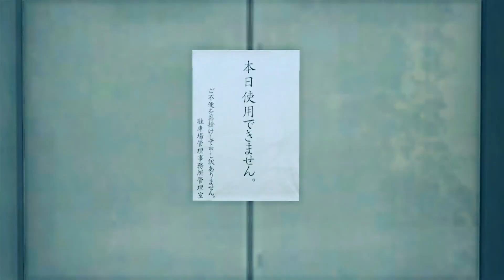Young Master's Plan - Yakuza Like A Dragon Walkthrough Part 33 | PS5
Yakuza Like a Dragon Walkthrough Part 33.

Kasuga and his friends become embroiled in a conspiracy involving a massive counterfeiting ring being run by the Ijin Three at the behest of Yutaka Ogikubo, one of Japan's most powerful politicians. Tokyo Governor Ryo Aoki is also involved, as he uses his connections with the Omi Alliance to wage war to undermine the Ijin Three's power while at the same time propping up the anti-crime activist group Bleach Japan to bolster his public image. Aoki is also indirectly responsible for Nonomiya's death, as he had traitors in the Liumang murder him to instigate a war between the Liumang and Seiryu Clan. However, Kasuga recognizes Aoki as Masato, who admits he faked his death and assumed a new identity so he could purge his yakuza past and become a politician.

Yakuza: Like a Dragon is a role-playing video game developed and published by Sega. It is the eighth main release in the Yakuza series, and was released in Japan for PlayStation 4 as Ryū ga Gotoku 7: Hikari to Yami no Yukue on January 16, 2020. It had a worldwide release on November 10, 2020 for Microsoft Windows (Japan, East and Southeast Asia excluded, without an official reason given by SEGA), PlayStation 4, Xbox One and Xbox Series X/S; the latter being released with the game as a launch title. A PlayStation 5 version is set to release on March 2, 2021.

In contrast to the previous Yakuza games that focused on the life of Kazuma Kiryu, a man trying to lead a normal life following his removal from the Tojo Clan, this game instead introduces a new protagonist named Ichiban Kasuga. After being imprisoned for eighteen years only to then be betrayed by his former boss, Ichiban goes on a personal quest to become a hero and uncover the reason for his betrayal alongside other playable characters. The game offers both Japanese and English audio to the player.

Publisher(s) Sega
Director(s) Ryosuke Horii
Producer(s)
Hiroyuki Sakamoto
Daisuke Sato
Composer(s)
Hidenori Shoji
Yuri Fukuda
Chihiro Aoki
Saori Yoshida
Series Yakuza
Platform(s)
Microsoft Windows
PlayStation 4
PlayStation 5
Xbox One
Xbox Series X/S
Release
PlayStation 4
WW: November 10, 2020
Windows, Xbox One, Xbox Series X/S
JP: 2021
PlayStation 5
WW: March 2, 2021
Genre(s) Role-playing
Mode(s) Single-player